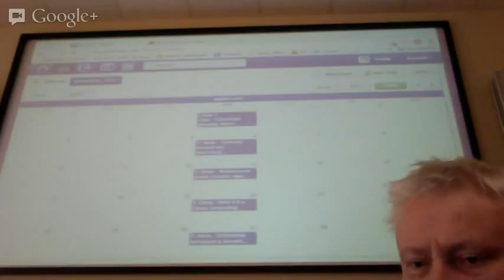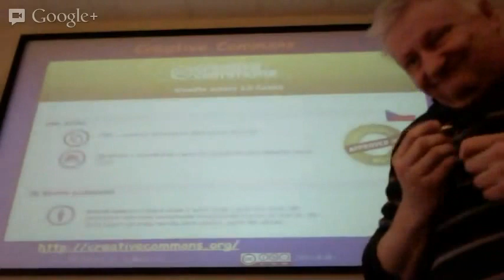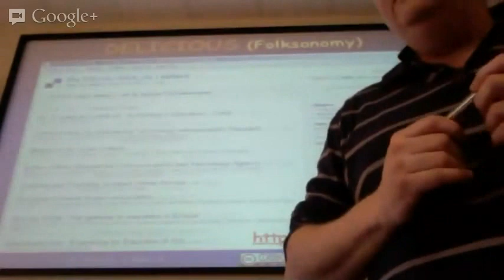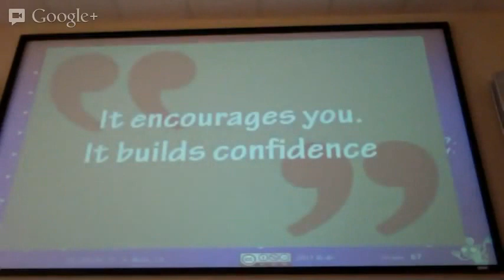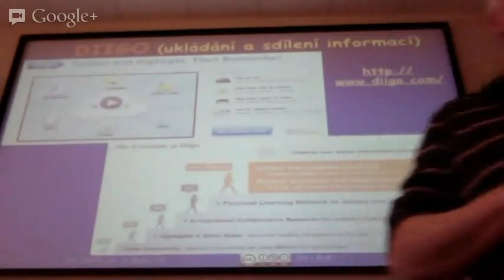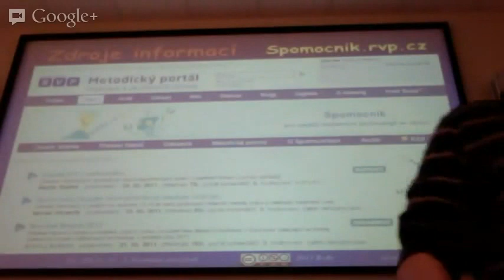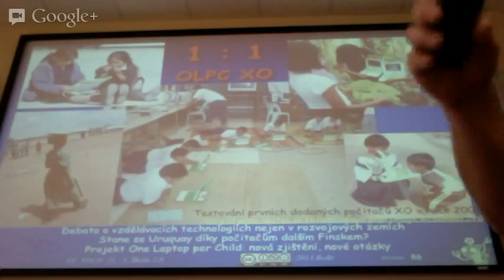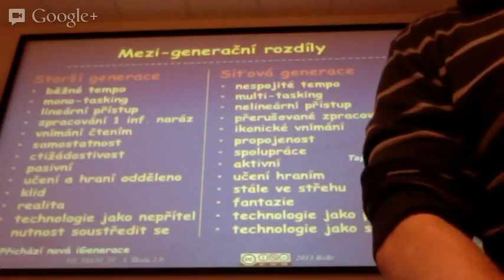UKVZTECH_LS13 Lekce 4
4. lekce předmětu Vzdělávací technologie v práci učitele v LS 2013 na UK Praha, PedF.